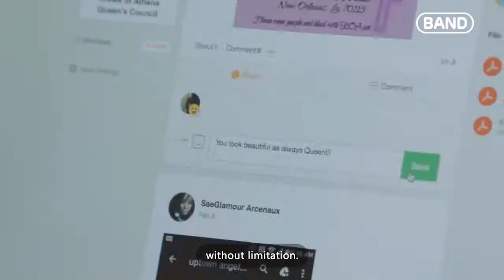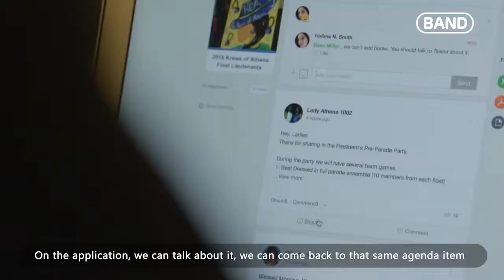Krewe of Athena Stages the Finest Mardi Gras with the BAND App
The Krewe of Athena Carnival Club is an all-female Mardi Gras club in the Greater New Orleans area. With hundreds of members in the region, the KOA stages the finest Mardi Gras by organizing their communication on the BAND app.